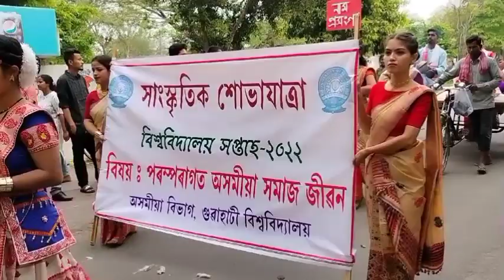Gauhati University *Varsity Week 2022* Cultural Rally, Full video.